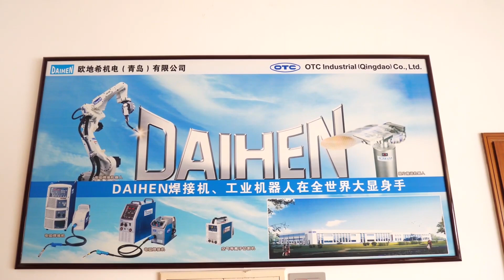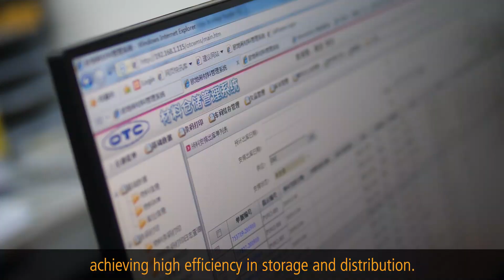OTC: Automated Warehouses Modulate Efficiency and Accuracy in Inventory Management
OTC DAIHEN Asia ha scelto la tecnologia verticale Modula per rispondere alla crescente domanda e aumentare la produzione, mantenendo alti standard di qualità. Sono stati installati 5 magazzini Modula per gestire oltre 10.000 referenze, ottimizzando lo stock e semplificando la produzione. Con un design innovativo e un basso impatto energetico, questi magazzini migliorano la precisione del picking e l'efficienza produttiva grazie al sistema Modula WMS integrato con il gestionale aziendale.